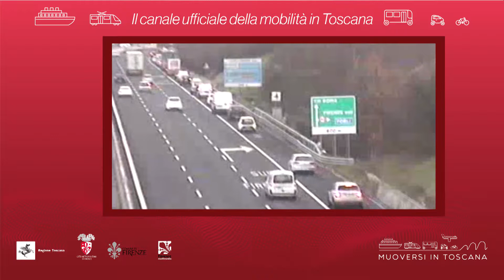Muoversi in Toscana - Edizione delle 9 del 19 luglio 2018